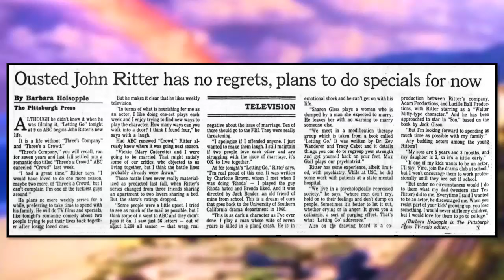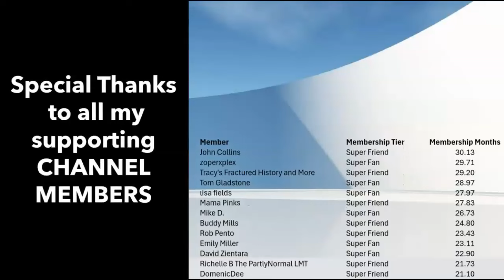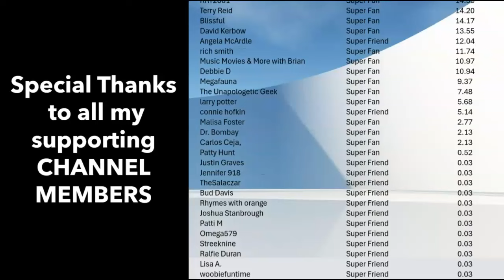5 Reasons WHY "Three's a Crowd" FLOPPED Big Time!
Remember the "Three's Company" spin-off, "Three's a Crowd"? A better title would have been "Three's a Dud". Join me for a nostalgic deep-dive into why this sitcom struggled to reel in viewers and disappeared after just one season.

LIVE STREAM CONTEST RULES:
2. Not every live stream will have a contest.  Some will.  Some won't.
3. Everyone can participate.  Other than being on hand to enter the drawing, nothing else is required.
4. Everyone has the same chance of winning.